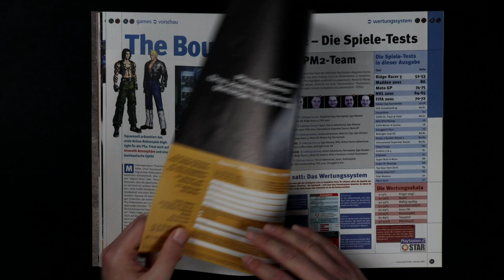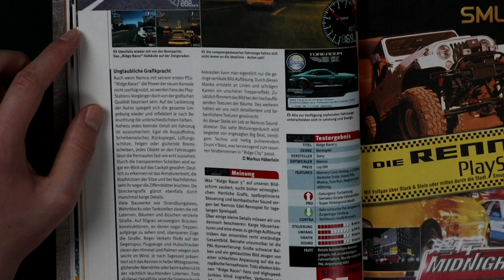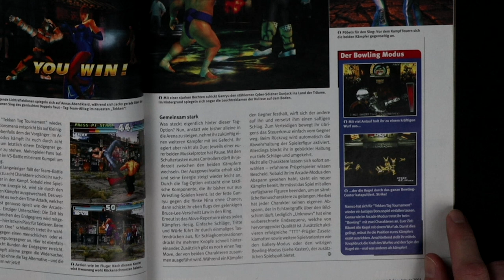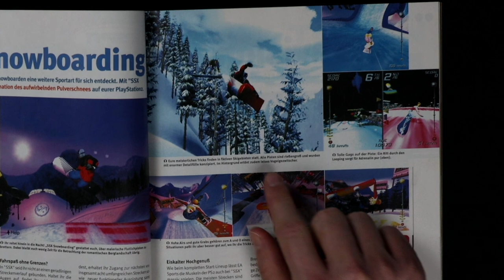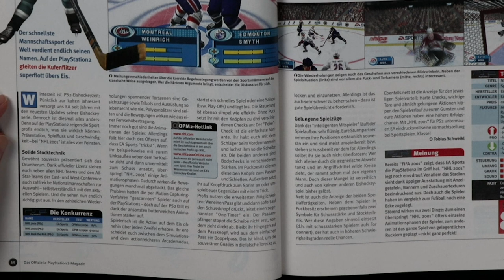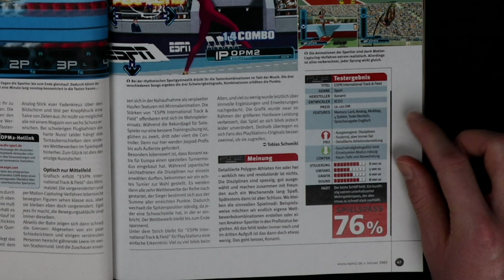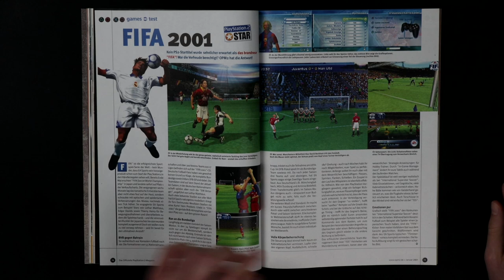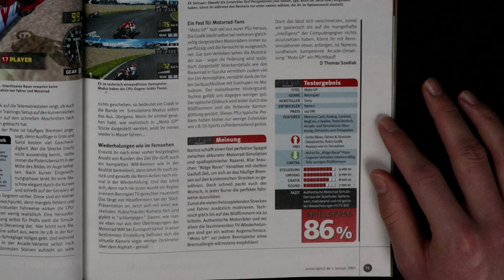Alte PS2 Spiele in REEDRO | OPM2 01/2001 | 03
Alte PS2 Spiele aus Das Offizielle PlayStation 2 Magazin 01/2001 | Episode 03
📖 Inhaltsverzeichnis und mehr in der Videobeschreibung!

■ Inhaltsverzeichnis:
├ 00:00​ OPM2 - Die Spiele-Tests
├ 02:54 Ridge Racer 5
├ 13:39 Tekken Tag Tournament
├ 22:10 SSX Snowboarding
├ 28:56 Fantavision
├ 32:47 NHL 2001
├ 38:32 ESPN International Track & Field
├ 45:01 TTT Werbung
├ 45:45 FIFA 2001
├ 55:05 Moto GP
├ 54:40 The Bouncer
└ 01:01:48​ Outro

└ EPIC Store Creator-Code: KenneDeinePixel

REEDRO hat die freundliche Genehmigung der Computec Media GmbH. Danke!